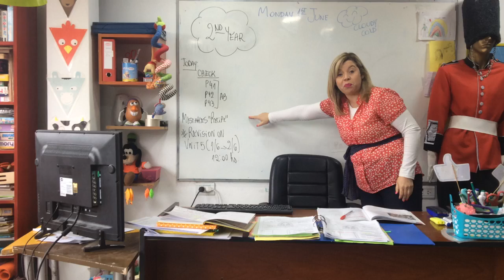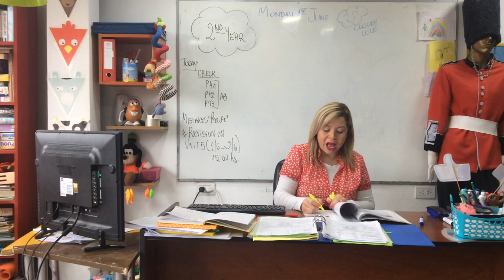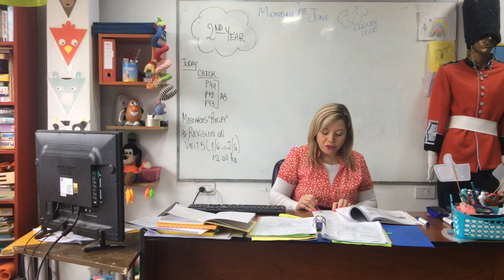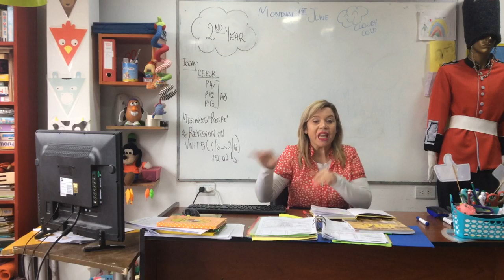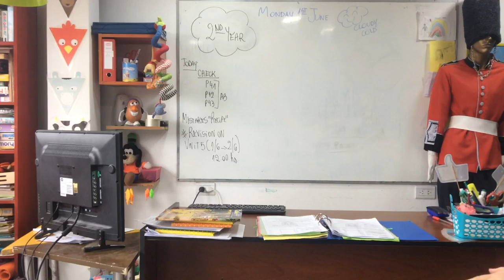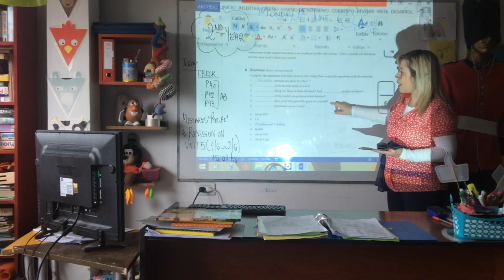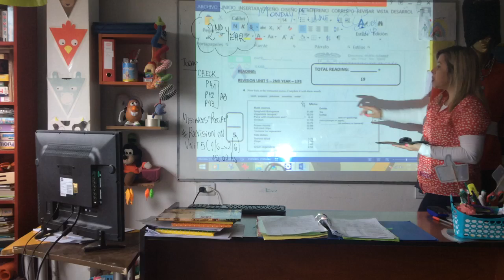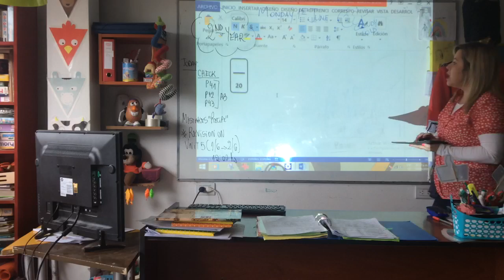VIDEO CLASE 01-06-20 2ºND YEAR